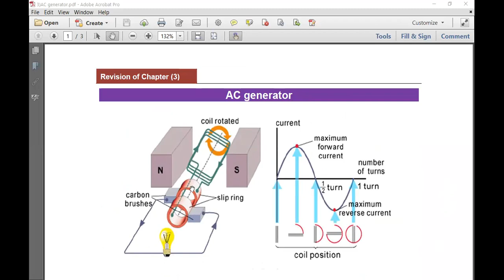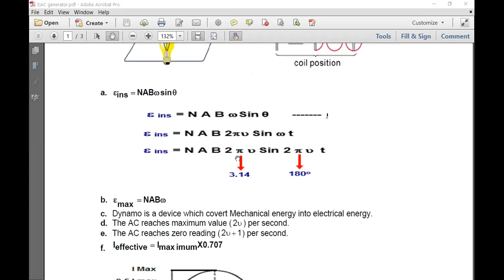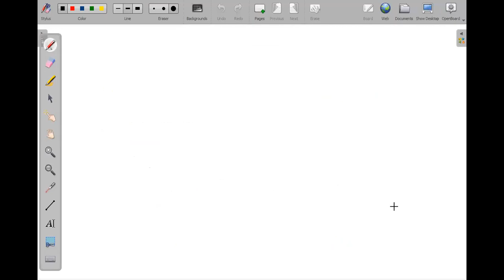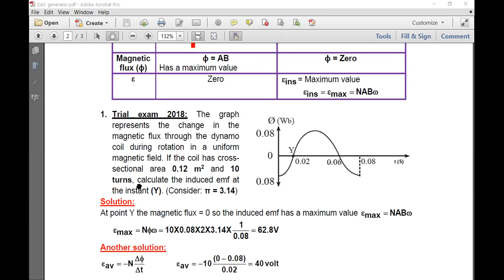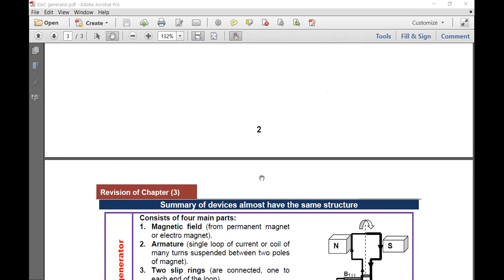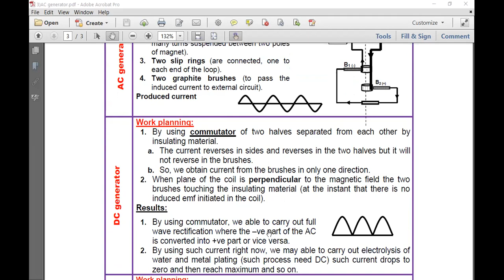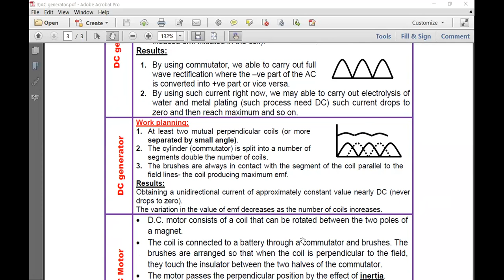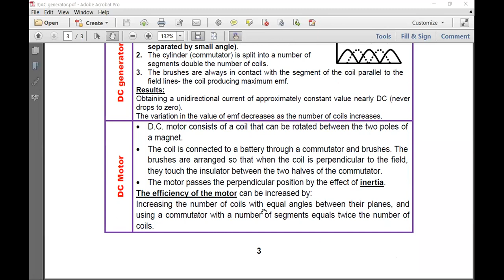AC generator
Mohamed Salah
Physics
3rd secondary

Maadi Class Center - Dr. Mohamed Salah